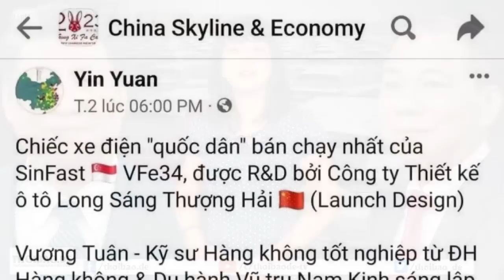Lộ tẩy hàng Tàu mác Việt, lòng yêu nước bị VinFast lợi dụng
Một công ty của Trung Quốc – Jingchaoli - đã tham gia vào các dự án liên quan đến sản xuất xe của VinFast từ cuối năm 2018. Jingchaoli cung cấp cho VinFast các giải pháp bao gồm: Thiết kế kỹ thuật sản phẩm, sản xuất khuôn mẫu nội, ngoại thất xe, gia công khuôn mẫu, đồ đạc, công cụ kiểm tra và lắp ráp và hỗ trợ quy trình hệ thống khác… Có thể nói, xe VinFast là hàng Tàu dán mác Việt.